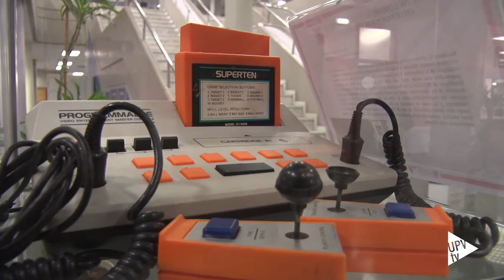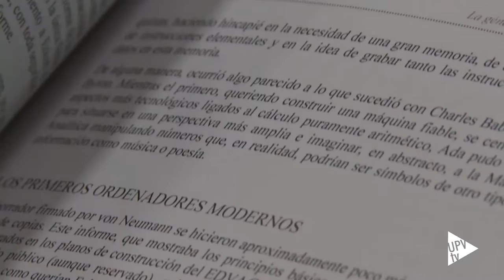Un viaje a la historia de la informática - Noticia @UPVTV, 19-12-2016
Te proponemos un viaje por la historia de la informática. La iniciativa ha partido del Museo de Informática de la Universitat Politècnica de València que, a través de una exposición y aprovechando la presentación del libro Un viaje a la historia de la informática, invita a todo aquel que lo visite a sumergirse en el océano histórico informático.

El Museo de Informática de la UPV fue inaugurado en el año 2001. Desde entonces se han llevado a cabo diversas actividades para la conservación y divulgación del patrimonio informático.

La publicación, para la que se ha contado con la participación de varios profesores de la Escola Tècnica Superior d’Enginyeria Informàtica, recoge la máxima del Museo: la conservación, el mantenimiento y la comunicación del patrimonio informático. De hecho, los objetos protagonistas del libro están expuestos en la muestra que acoge el hall del edificio 1G del campus de Vera.

La exposición Un viaje a la historia de la informática permanecerá abierta al público hasta el próximo 22 de diciembre.